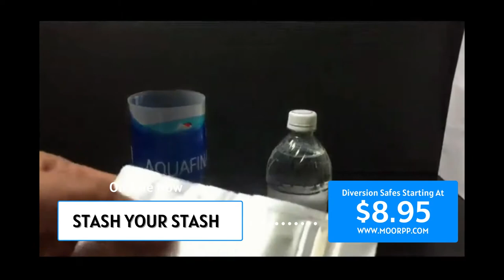💰🔒 Water Bottle Diversion Safe - Hidden In Plain Sight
Capable of hiding your valuables in plain sight, this water bottle diversion safe is indistinguishable from the genuine product and you can even add water to it for authenticity.

Place your valuables in the Water Bottle Diversion Safe and put it in your fridge or car... nobody will ever know that you have your valuables hidden in it. This is great for keeping your jewelry and other small valuables hidden using our water bottle diversion safe.

Not only do we have water bottle diversion safes, but we also have diversion safe, diy soda can diversion safe, hidden can diversion safe, soda can diversion safe, diversion safe water bottle, diversion safes for car, diversion safe for travel, arizona green tea diversion safe can stash, diversion safe hair brush by stash-it.

to see all diversion safes.